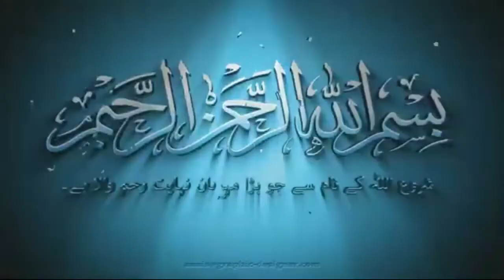কোরআন সম্পর্কে গুরুত্বপূর্ণ আলোচনা।। মাওলানা খালিদ সাইফুল্লাহ মিরপুরী।